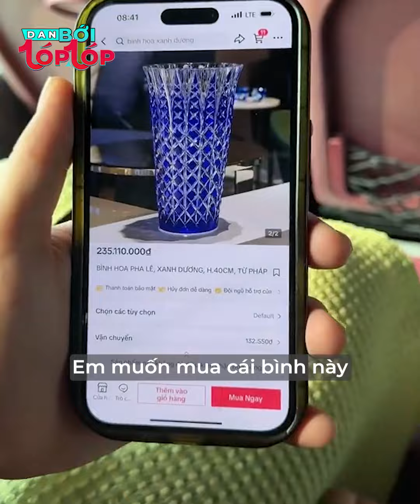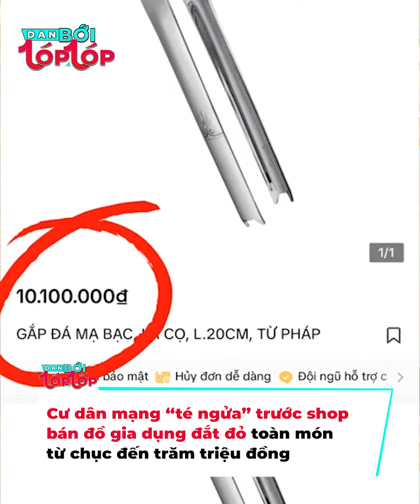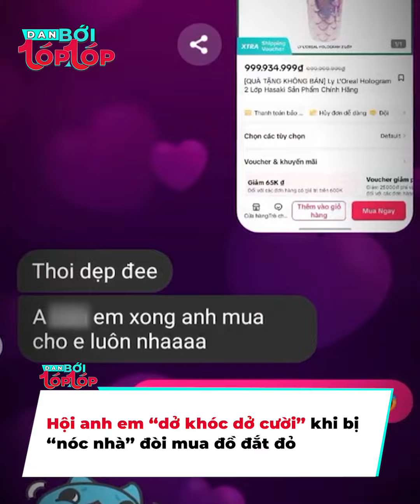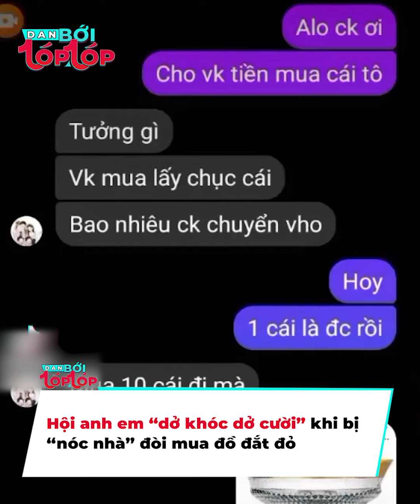Hội anh em đang "toát mồ hôi hột" khi "nóc nhà" đòi mua đồ sang chảnh, không mua thì giận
Mới đầu năm 2024 thôi nhưng thị trường mua bán hàng online đã vô cùng sôi động, khi liên tiếp xuất hiện những chiếc shop bán giá “trên trời”. Một trong những gian hàng online khiến cư dân mạng được phen ngỡ ngàng khi đọc giá nhất, có lẽ là shop của Thái Công.